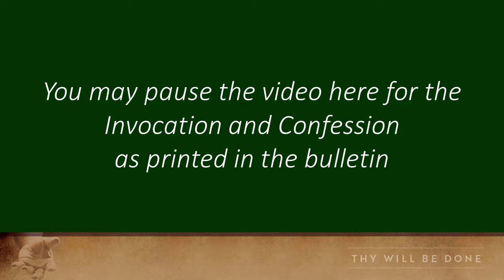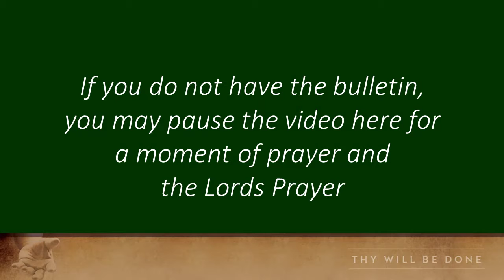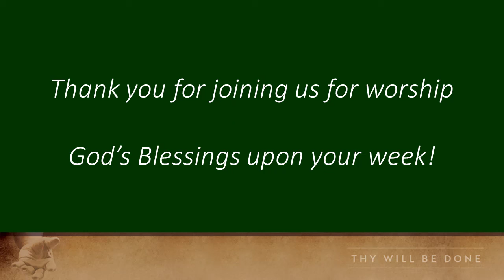4th Wednesday of Lent - March 17th, 2021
Thanks for joining us for our online service today! We pray that the service was a blessing to you.
Please take a moment to fill out our online attendance sheet.

Many thanks to those who helped with this week's service!